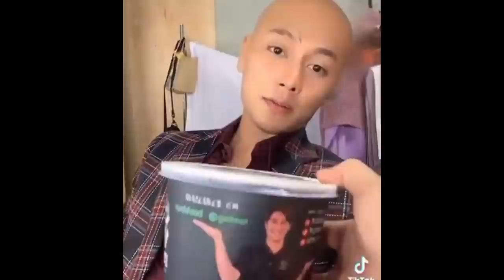Mesra Nan Romantis !! Moment Rizky Billar Nemenin Lesty Semalam, Hari Ini Leslar Hala Bil Halal